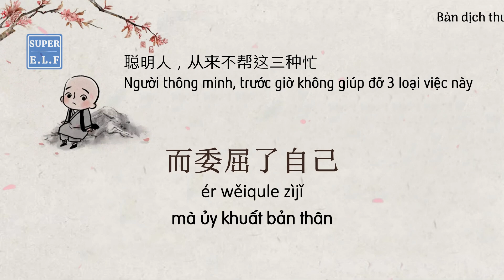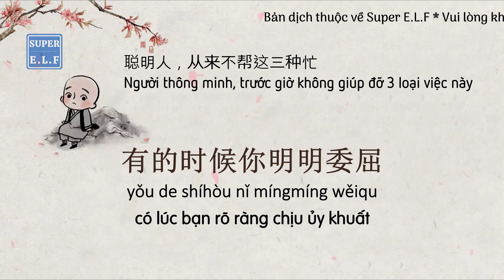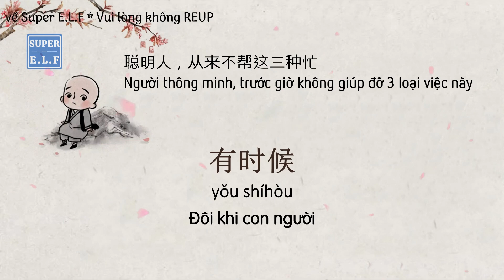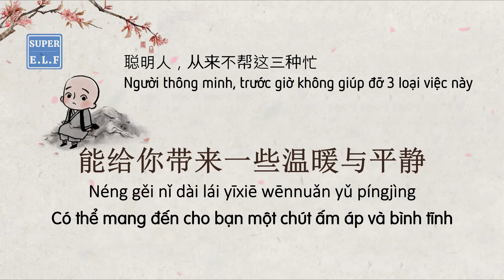[Nhất Thiền 249] Người thông minh, trước giờ không giúp đỡ 3 loại việc này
聪明人，从来不帮这三种忙
Người thông minh, trước giờ không giúp đỡ 3 loại việc này

Vì mình thích nghe thanh âm của Nhất Thiền nên muốn chia sẻ cùng mọi người. Bài sub nhiều lúc không được mượt, bài dịch không chính xác 100%, nếu có sai sót, thiếu từ, nhầm lẫn mong mọi người thông cảm và góp ý nhé
Nội dung trong bài sử dụng chữ hán Giản Thể
文 | 一禅
Trans: Super E.L.F
Hán tự up trên Fanpage nha